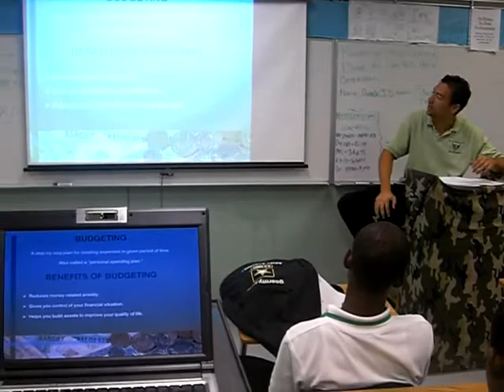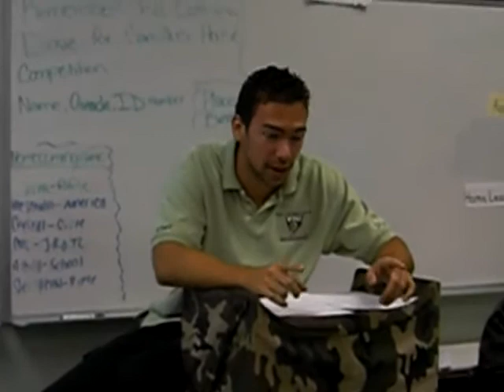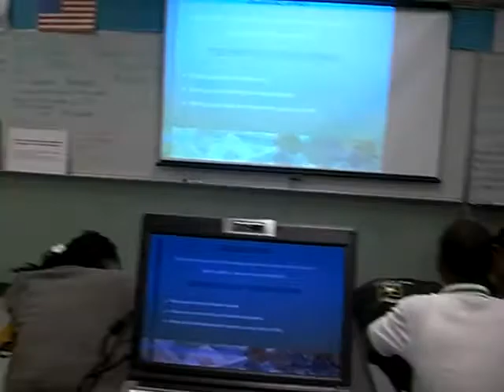On the Money II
Presentations of Tonie Williams and Hernan Paredes at North Miami Senior High for SIFE at Florida International University.